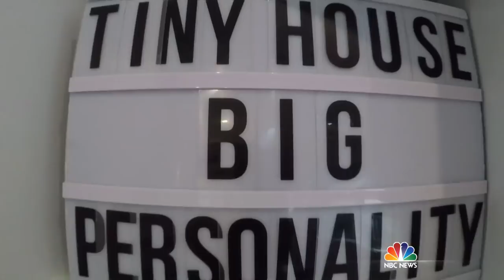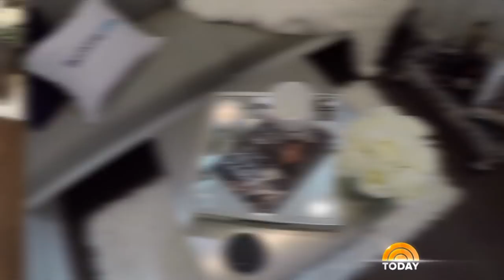Kevin Hart Shows Off His Tiny House In NYC | TODAY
Kevin Hart teamed up with Booking.com to curate a 268-square-foot version of his actual home in New York City’s Herald Square. TODAY’s Donna Farizan heads over to check out the tiny house, chat about his new movie “Night School” and play a round of yearbook superlatives on his front lawn.